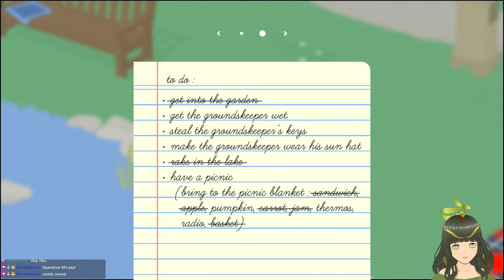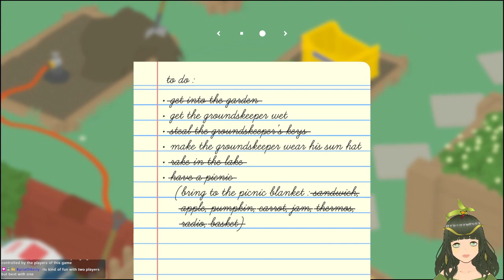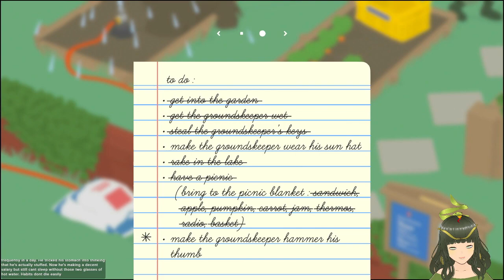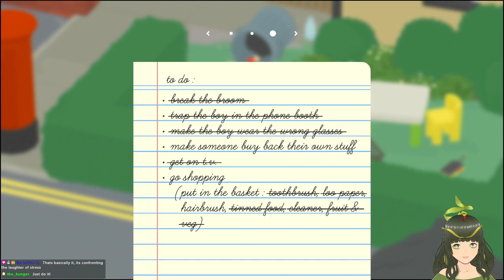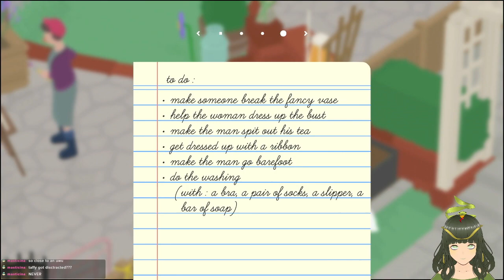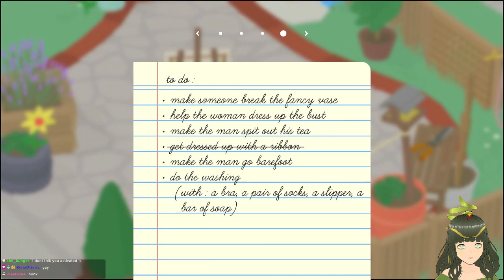[VOD]-Untitled Goose Game-HONK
VOD-4/5/23
Socials :

Credits:
Stream Starting bgm - Music by JuliusH from Pixabay
Just Chatting Screen bgm - Music by flybirdaudio from Pixabay
Be Right Back Screen bgm - Music by Lofi_hour from Pixabay
Follower notification sound: Music from Pixabay